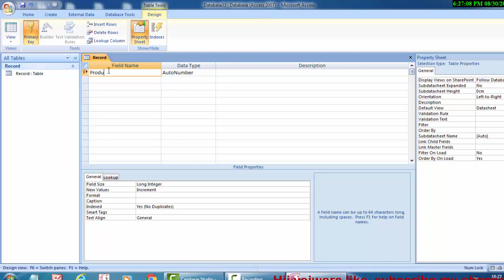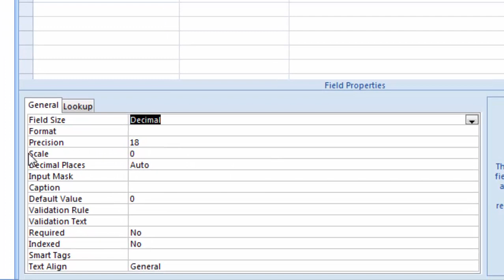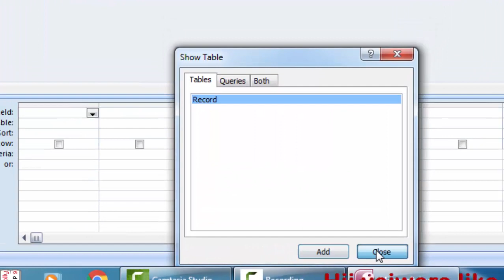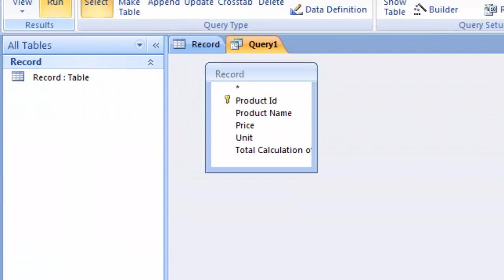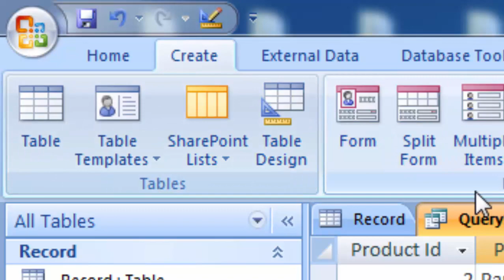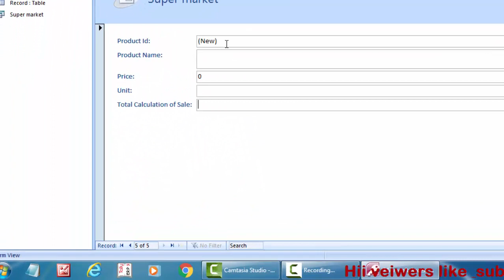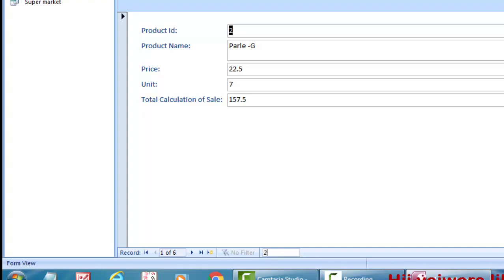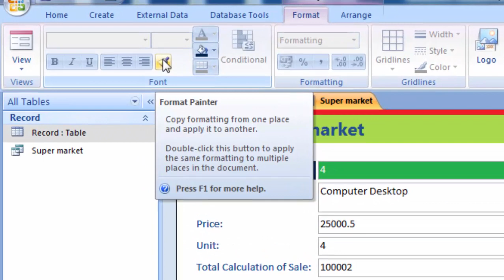How to write decimal number in ms access